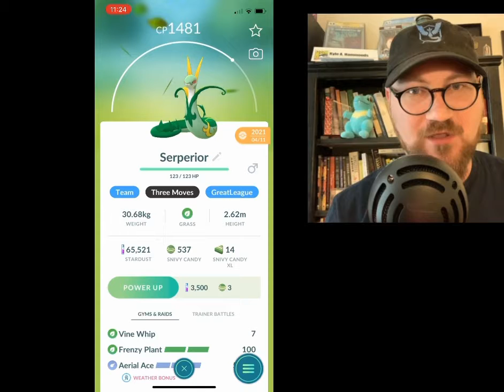Snaky-Snake Theme Team for Some Great League Fun!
This video showcase a fun theme-team of serpentine style Pokémon in the open Great League 🐍

Team:

Serperior
*Vine Whipe
*Ariel Ace
••Frenzy Plant

Seviper
*Poison Jab
*Poison Fang

Gyarados
*Waterfall
••Aqua Tail
*Crunch